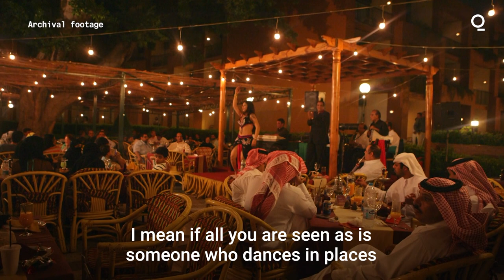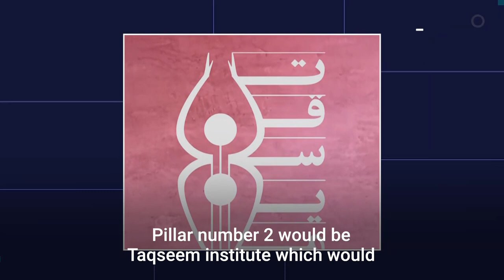Inside Protecting, Promoting Belly Dancing in Cairo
Egyptian dancer Amie Sultan is taking steps to preserve and promote belly dancing through her company Tarab Collective in an effort to integrate a part of the nation’s cultural heritage into Cairo’s contemporary identity.